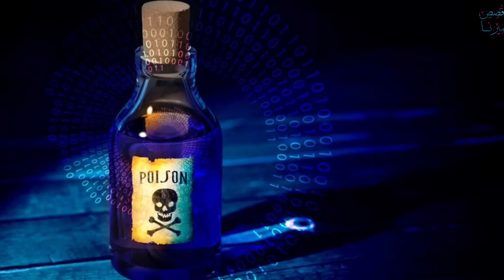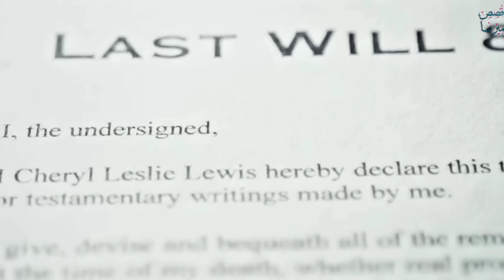لغز الغرفة 508 .. جريمة قتل المحامية المشهورة شيري في فندق بمصر ؟! قضايا تم حلها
قضيه اليوم هي قضية محلولة عن لغز الغرفة 508  تابعة لمحتوي "قضايا تم حلها"و "تم حلها" و "قضايا عربية"و "قضيه"و "قصص"و "قضية محلولة"

🧨💥 لينك قناتي التانية قضايا ميرنا جلال مستنياكم ♥️ لقصص منوعات و قصص جرائم عربية و رعب وغموض

🚨 انستجرام ♥️

🔍🚨 قناة "قصص ميرنا "من مصر  🧨 بقدم  محتوي قضايا و جرائم و قضايا تم حلها و قصص حقيقة و قصص واقعية و قضايا عربية و قضايا اخيرا تم حلها و قضايا لم يتم حلها و قصص بوليسية و قضايا غامضة و قصص مشاهير و محلولة و غير محلولة و حوادث و قصص عربية و تحقيقات الشرطة و غير محلولة و قضايا غموض و قصص حقيقية حدثت بالفعل و قضايا باردة و حدث بالفعل و قضايا مشاهير و رعب و قضايا مرعبة و قصص مأساوية و قضايا محلولة و قضايا معقدة و تم حلهاو قصص هندية و قضايا الهند و كاميرات المراقبة و جرائم شهيرة

🔍🚨🔎 كل القصص و القضايا التي باقوم بعرضها في القناة هي بعد بحث طويل بمصادر أخبارية و وثائقيات و طبعا الخطأ وراد فلو فيه غلط بمعلومة ممكن تصلحها بكومنت لطيف بحبكم ❤💖